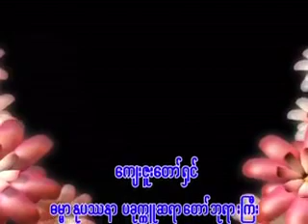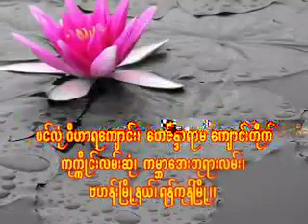၃၅။ ၁၁-၅-၂၀၀၉ ကံပံုရိပ္လႊာ (၂)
ေက်ဇူးေတာ္ရွင္ ဓမၼာႏုပႆနာ ပခုကၠဴ ဆရာေတာ္ဘုရားႀကီး ဘဒၵႏၲ ဣေႏၵာဘာသ အနိစၥ ဆရာေတာ္ ေဟာႀကားေတာ္မူေသာတရားေတာ္မ်ား ပင္လုံဝိဟာရေက်ာင္း၊ ေတဇိႏၵရာမေက်ာင္းတိုက္၊ ကုကၠိဳင္းလမ္းဆုံ၊ ကမာၻေအးဘုရားလမ္း၊ ဗဟန္းၿမိဳ႕နယ္၊ ရန္ကုန္ၿမိဳ႕
၃၅။ ၁၁-၅-၂၀၀၉ ကံပံုရိပ္လႊာ (၂)